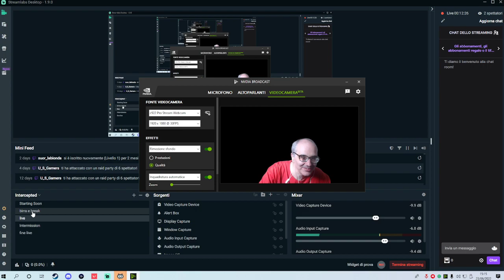In evidenza: valorant - 23 giugno 2022